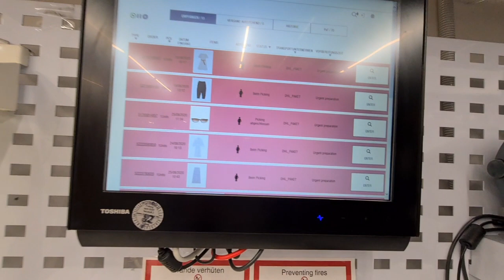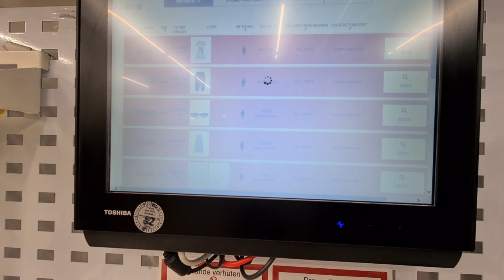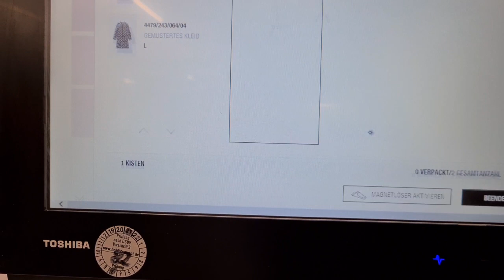Around Regensburg city | Job & More... (রেগেন্সবুরগ শহর এবং আমি যেখানে জব করি)